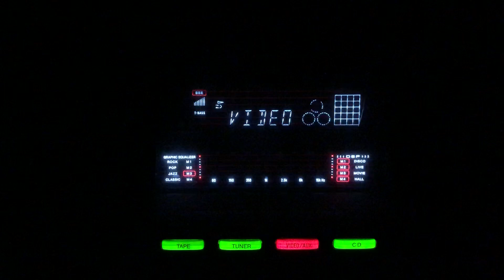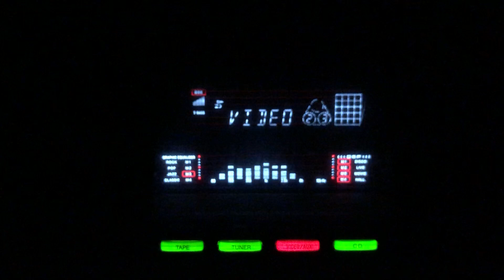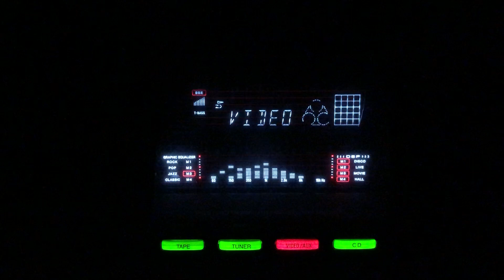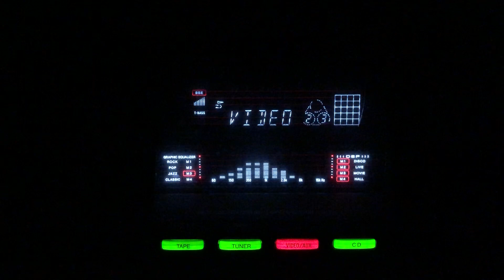Muskara ke zakham khana aa giya- Talat Mehmood- Lata Mangeshkar- Zindagi/lnd/1956.